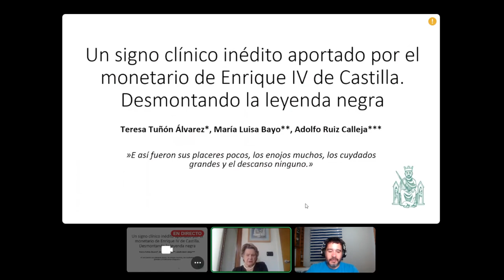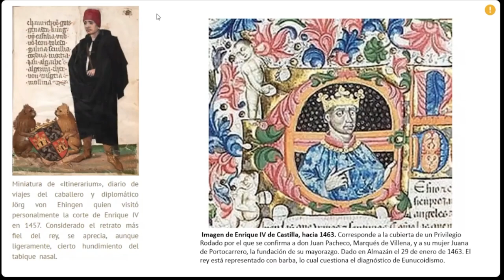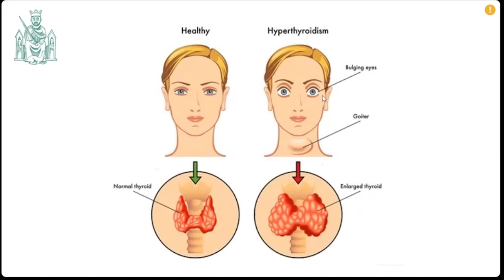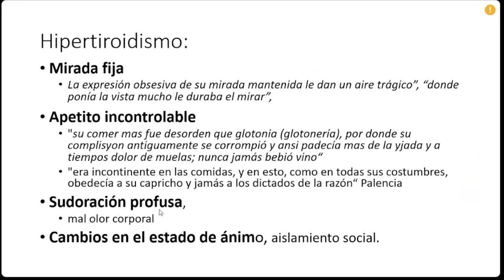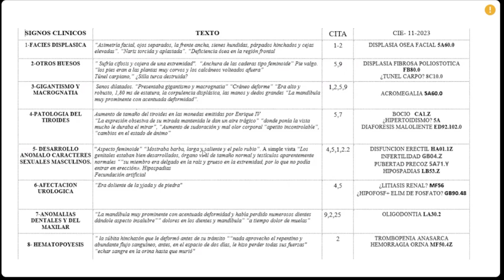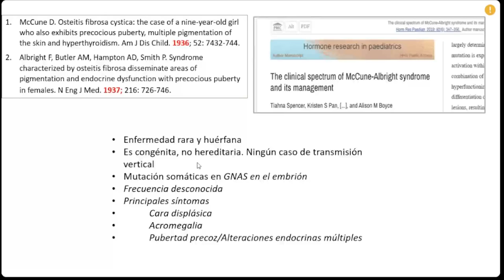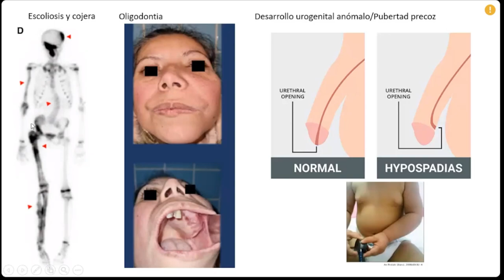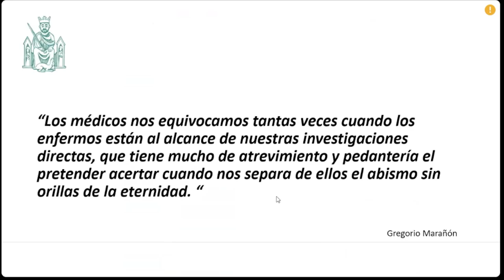La verdadera enfermedad de Enrique IV | Teresa Tuñón Álvarez (Doctora y coleccionista de monedas)